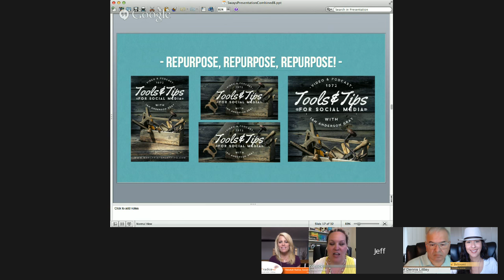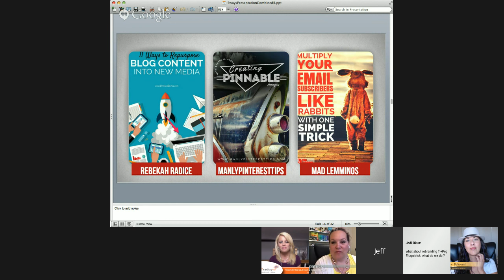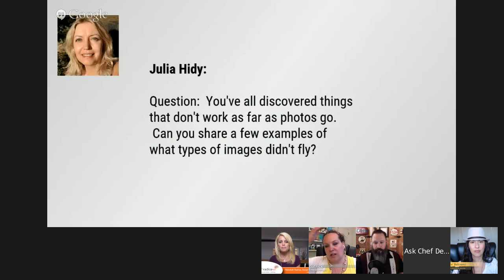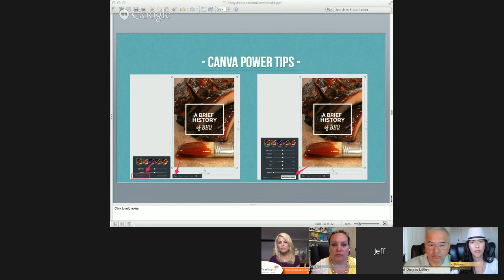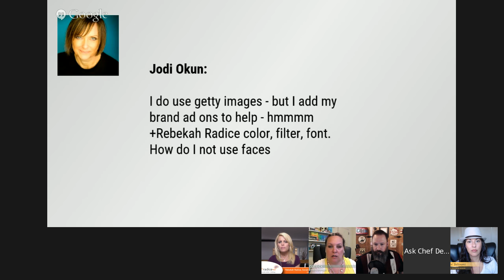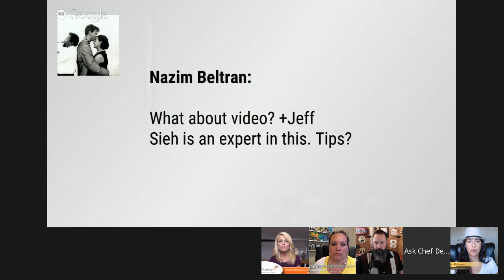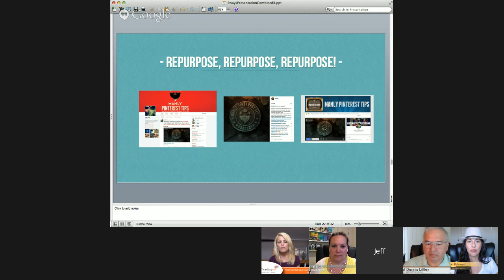Visual Strategies & Branding - Third Annual Virtual Bloggers Conference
The old saying *A Picture is Worth a Thousand Words* is still true in our digital age and knowing how to use them properly can be the difference in creating excitement about your post, bringing in new readers or listening to crickets.

Whether its a blog post or a social media post the idea is to get people interested in what you're sharing and there is no better to lure them in than by creating a visual lure.

Join our panel as they chat about their methods and how to use them on different social media as well as your blog.

 +Peg Fitzpatrick  Author, Social media pro, Speaker, Visual marketing maverick, Google+ evangelist, Blogger and Travelista.

+Rebekah Radice  Social Media Strategist, Award Winning Blogger, Author, Speaker, and Digital Marketing Specialist

+Andrea Beltrami  Visual Strategist & Designer and Blogger at The Branded Solopreneur

+Jeff Sieh   YouTube Show Host and Producer, Owner and Creative Director at His Design Inc., Blogger and Podcaster

Sunday June 14th @
9 am PT/ 10 am MT/ 11 am CT / 12 pm ET / 5 pm UK

If you miss the live event watch it at your convenience on YouTube